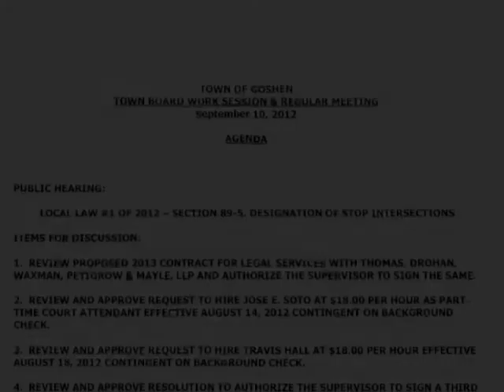09/10/12 Goshen, Town Council Work Session & Regular Meeting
September 10, 2012 Goshen, New York Town Council Work Session & Regular Meeting
Provided by Neil MacDonald Hickok